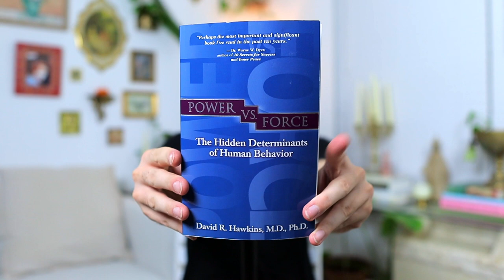Power Vs. Force Summary & Review (David R. Hawkins)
The Most Essential Reading to Understand Our Experience as A Human (Power vs. Force - David Hawkins)

I have read a lot of books but none do I think about as often on a day-to-day basis or see its principles applied in my life and in the world on a day to day basis as Power vs. Force by Dr. David R. Hawkins.

I chose this book as an essential reading for all human beings because it really shows the human journey to us, what is going on here, what is our role, and what we're supposed to do with all these different levels of consciousness that we perceive in the world.

It's helped me understand life and the world in a new way, in a much more helpful way, and I believe it will be able to do the same for you. I hope you enjoy the video and gain a lot of value from it.

PJ

Power vs. Force by David R. Hawkins